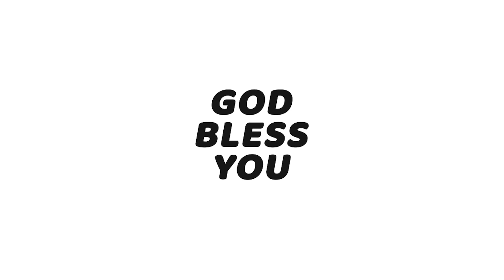காலை பனித்துளி - 143 | Pr. Suganthy James | KCAG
Sunday Service Timings:
Tamil Services :
1st service - 06:30 AM
2nd service - 08:30 AM
English Service